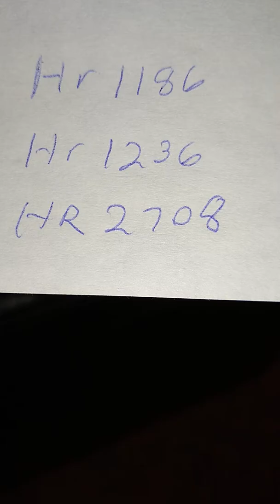Utg AK folding mount & anti gun bills to watch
Held up on M85np 556 AK pistol for 11-1300 rnds so far 230 rnds on VZ58 $20ish
Bills there are trying to pass are HR 1236   HR 1186 HR 2708 less then 3 weeks People , thanks to all that support We The People's Rights. And special thanks to my mountain cur, witch he is small but will defend me  against anything to the death amazing breed and I have his back to the end 🇺🇸🗡️🇺🇸